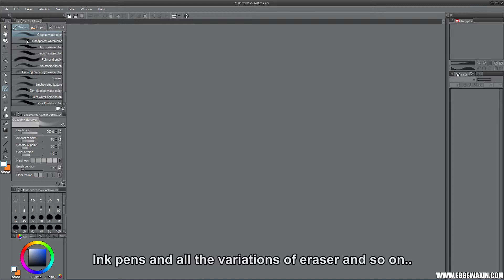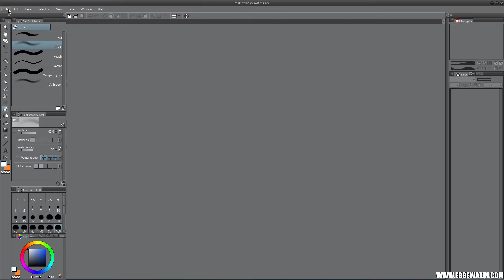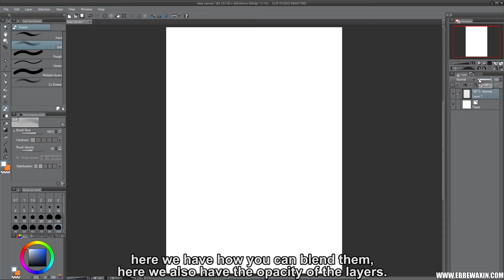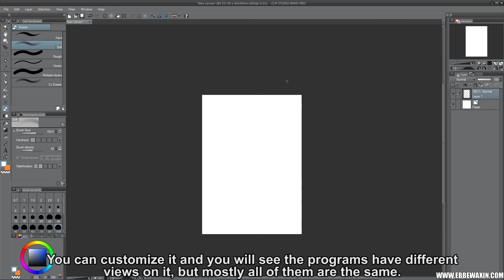TUTORIALS Digital - 02 - Program / Software (English Subtitles)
Tutorial series where i go through how i work and do digital art.
And some tips and tricks.